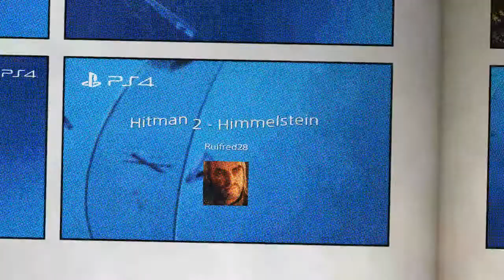Hitman 2 - Himmelstein (PS4)